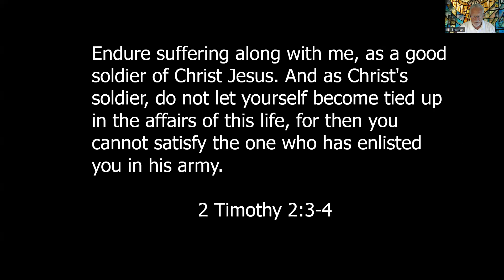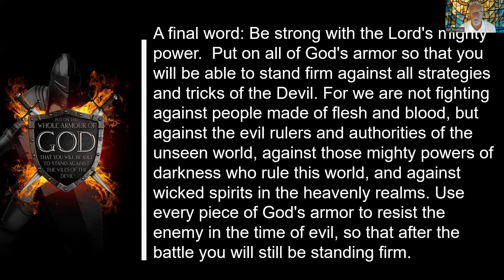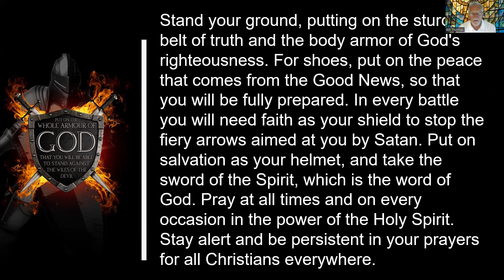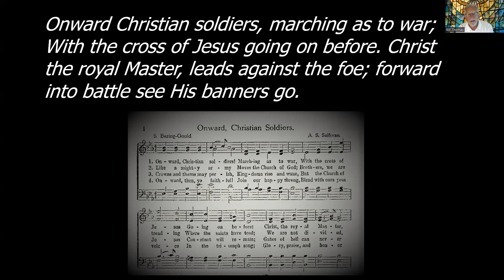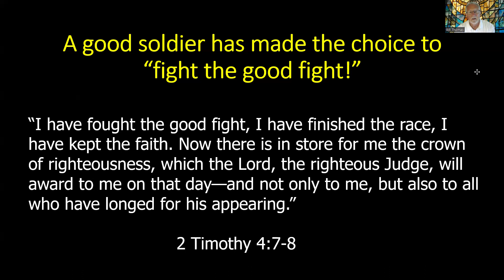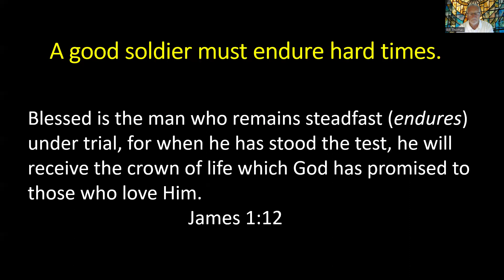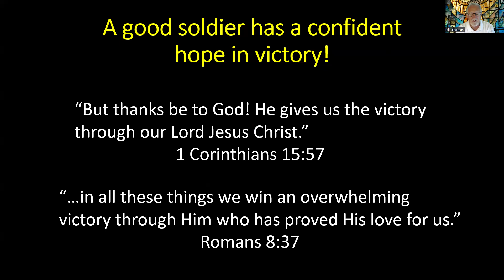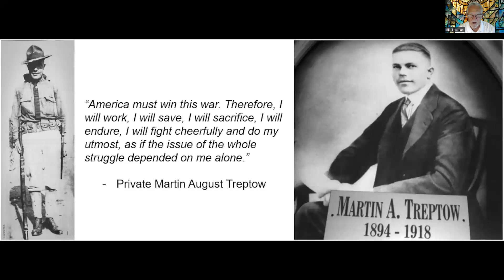Being A Soldier in the Lord's Army: Memorial Day 2024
When we become Christians and followers of Jesus Christ, we are also enlisted in the Lord's Army. You are a soldier of the cross in an epic war that has been raging since the fall of Adam and Eve in the Garden of Eden. Learn what it takes to be a good soldier for Jesus Christ.

For information about Hereford Faith & Life Church, go to herefordumc.com